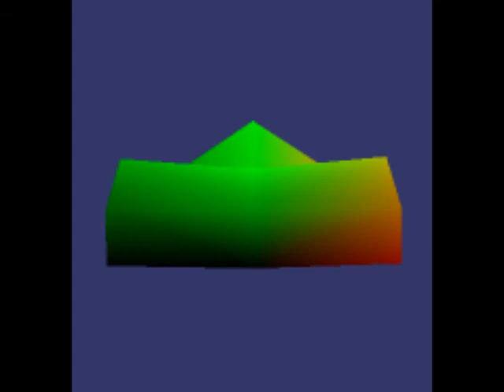gogi il dice el didne cencernmcei eb ebenen e fegeo ...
gogi il dice el didne cencernmcei eb ebenen e fegeo uiefio erfjrn rgtiuseif krnjgguitgn jdf iosiogftgh  srfbruiogtu